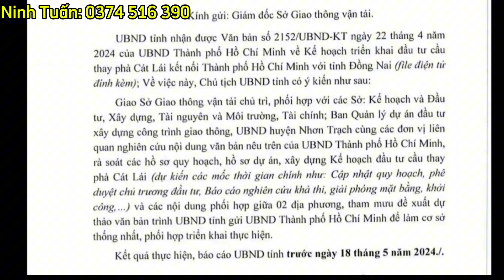Kịp Khởi Công Cầu Cát Lái Luôn Trong Năm 2024???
🪐 Hỗ trợ khi mua bán nhà đất Nhơn Trạch
+ Sổ Hồng riêng pháp lý đầy đủ.
+ Vay vốn ngân hàng với lãi suất ưu đãi
+ Tư vấn miễn phí về pháp lý.